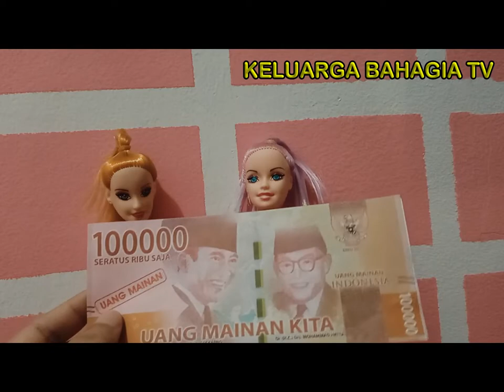#4 MEMBANTU MAMA BERESIN RUMAH-BERESIN MAINAN SENDIRI-DAPET HADIAH DARI MAMA TITA...!!!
KARIN membantu MAMA TITA beresin rumah nih.

Oh iya nich sebelum komentar, tonton dulu video nya sampai selesai!!! Biar komentar kamu gak masuk SPAM.

Tekan tombol loncengnya biar kamu gak ketinggalan video video terbaru kita.